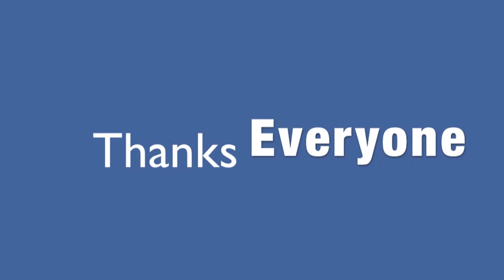Deadly Sun Burns and Needles!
I got Sun Burned